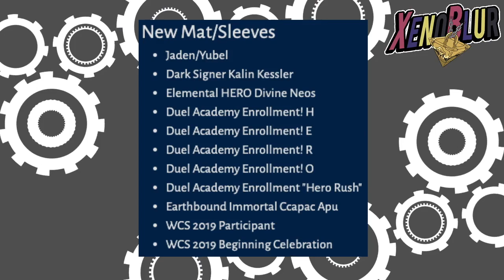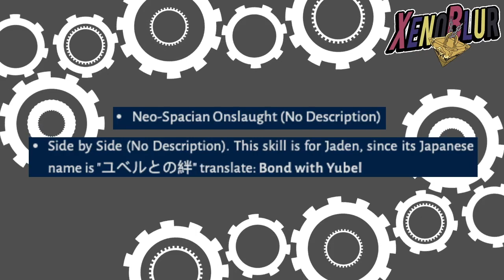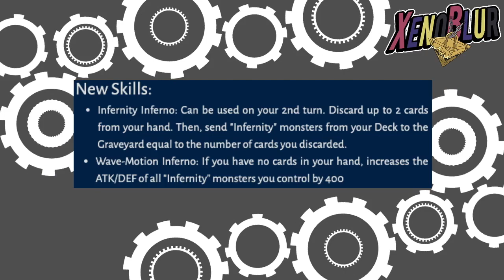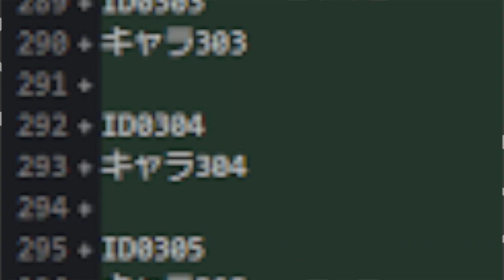FILTRACIONES 9 Personajes Nuevos? Crónicas GX de YUBEL y Regresa Carnaval | Yu-Gi-Oh! Duel Links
Llegaron las filtraciones de los datos de hoy. Tenemos futuro evento de carnaval con leo y luna, crónicas de duelistas GX parte 3 de Yubel y nuevas habilidades . Ademas 9 nuevos personajes.